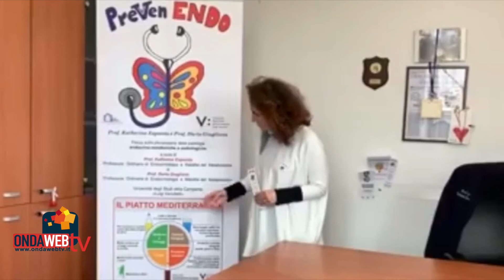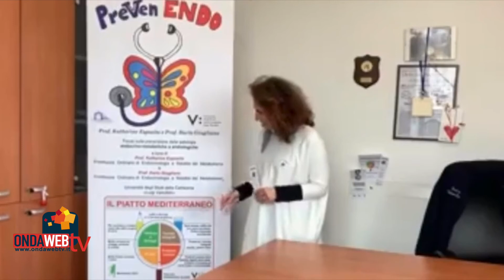Audionews di Ondawebtv. 27 aprile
Le audionews di Ondawebtv lenotizieinpositivo 27 aprile
*Il Papa prega per gli artisti
*Covid 19. Da oggi cosa cambia
*Medicina Caserta. Continua l'attività online
*PreVenEndo. La salute innanzitutto. Il progetto va sul web
Buon ascolto!